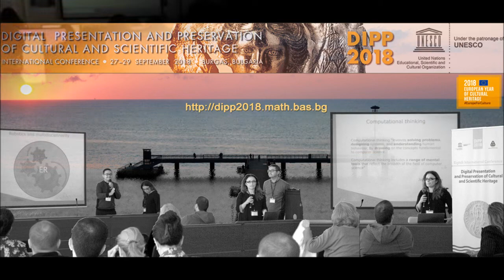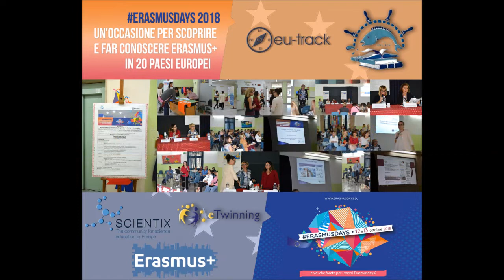Happy New Year 2019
We wish you HAPPY NEW YEAR!